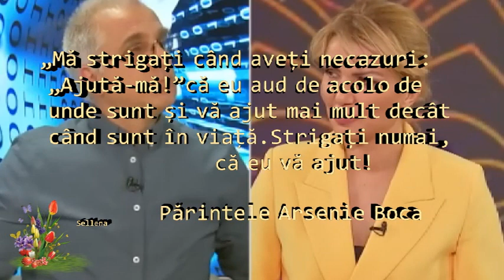Mă strigați când aveți necazuri! Ajută mă! Că eu aud de acolo de unde sunt și vă ajut mai mult!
Sfantul Ardealului, Soarele si Luna ortodoxiei romanesti, s-a stins la 28 noiembrie 1989 in chilia sa de la metocul manastirii Prislop (asezamant din orasul Sinaia). Oficial, decesul Parintelui a survenit in urma unor probleme de sanatate, dar cauzele mortii sale sunt inca invaluite in mister.
Pilda lui Arsenie Boca îți va schimba viaţa: "Dumnezeu vede cu ce preţ cauţi binele altora şi nu pe al tău"
Arsenie Boca, cel considerat Părintele Ardealului, a lăsat oamenilor o moștenire spirituală impresionantă. În aceasta se găsește şi o pildă care, odată conștientizată, ne poate schimba viaţa. Martori stau milioanele de oameni pe care părintele i-a îndrumat în drumul spre pocăință.
Una dintre cele mai frumoase vorbe de duh lăsate de Părintele Arsenie Boca este povestea unui criminal evadat care şi-a dat libertatea pentru a ajuta o familie aflată în nevoie.
Având în minte că tot ce faci bun sau rău faci şi pentru tine, Părintele Arsenie Boca ne reamintește, prin această poveste cu tâlc, că şi cel mai rău om poate să se transforme într-un bun creștin, atunci când simte chemarea lui Dumnezeu la pocăință.

Sursa:
360 DE GRADE CU ALINA BĂDIC. PROFEȚIILE PĂRINTELUI ARSENIE BOCA Invitați: INGRID BACIU, SORIN DINA